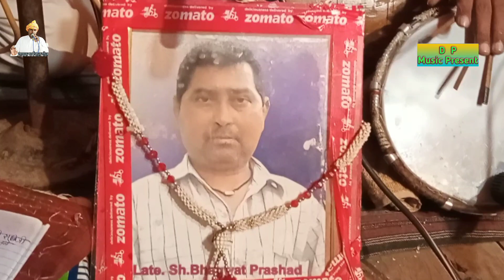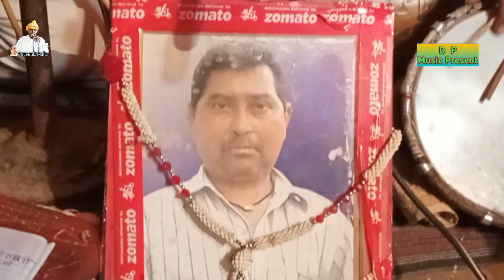पिताजी प्यारे || श्रधांजलि गीत पर सबको रुलाया || Ranhera jagran || shishpal nath || 7456815011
Song   ÷   ranhera gorakhnath jagran 2021

Singer ÷ shishpal nath ranehra

Music ÷ # Mukesh_kumar_keyboard

Camera ÷ Satpal and manjeet

Lable ÷

Editor ÷

राम राम दोस्तो, दोस्तो इस रागनी को देखे सुने लाइक करें शेयर करे कमेंट करे # धर्मपाल गोला चैनल को जरूर सब्सक्राइब करे जिससे हमारी हमारे चैनल की लेटेस्ट रागनी विडियो भजन आप दोस्तो तक पहुँचते रहे और आप दोस्तो का प्यार व सहयोग हमे मिलता रहे

Dharampal gola Dayanatpur and ragni party

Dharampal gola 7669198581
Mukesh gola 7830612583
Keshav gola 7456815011